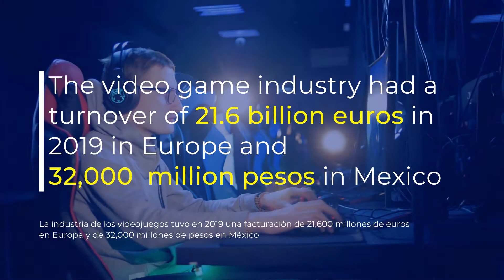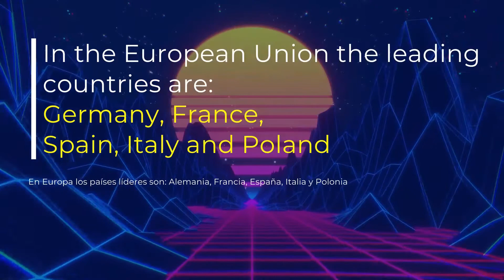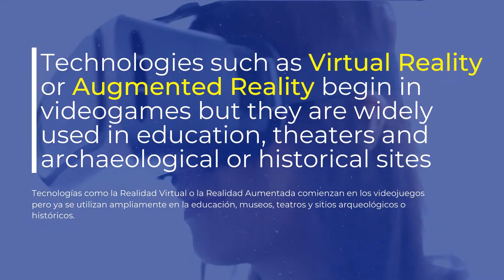Clausura del 1er. Foro de Industrias Creativas, videojuegos y transmedia